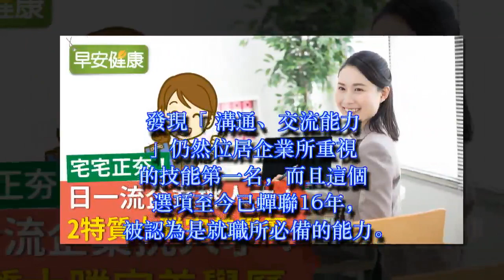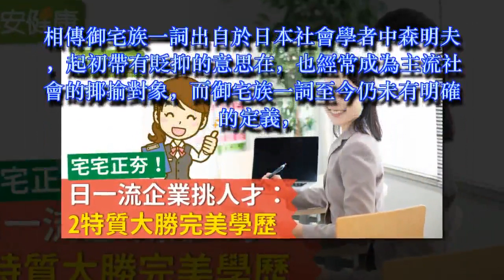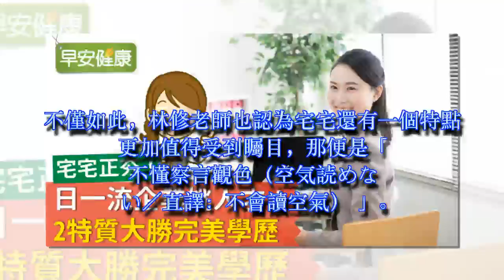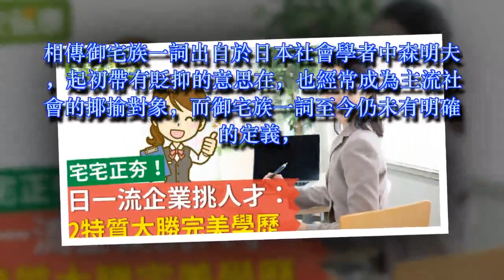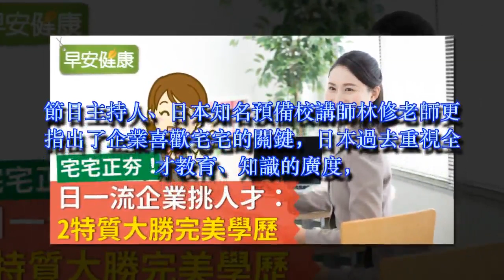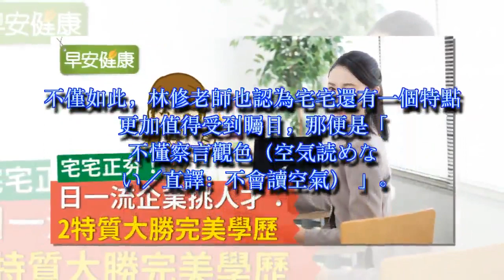宅宅正夯！日一流企業挑人才：2特質大勝完美學歷